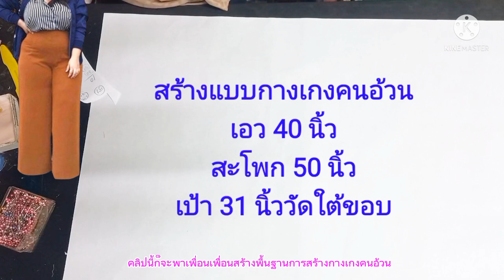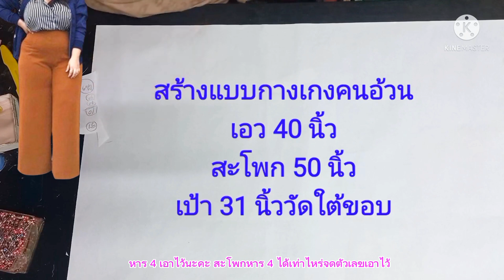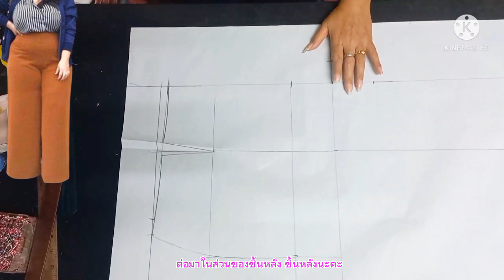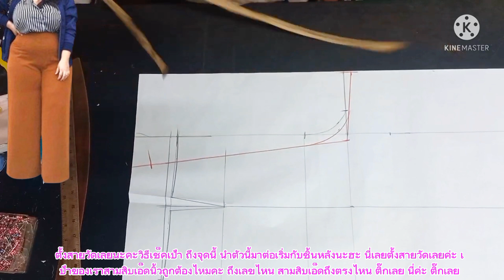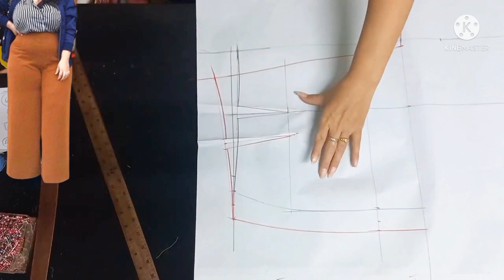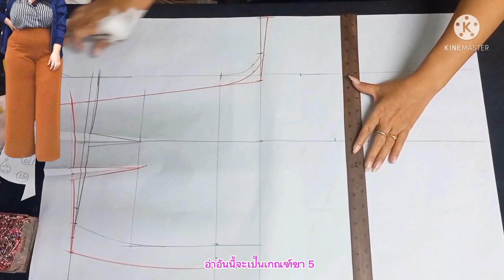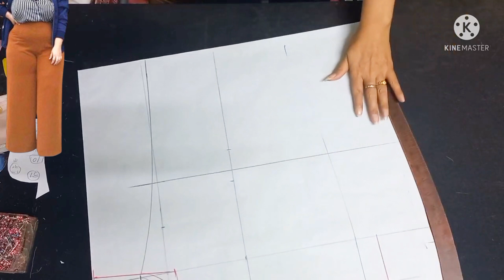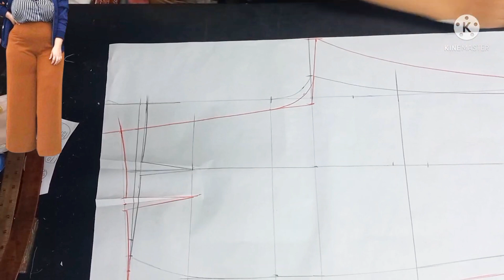EP512สร้างแบบกางเกงสาวอวบกางเกงคนอ้วน#สอนสร้างแพทเทิร์น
การสร้างกางเกงคนอ้วนกางเกงสาวอวบจะแตกต่างจากกางเกงคนไซส์ปกติในการยื่นเป้าดูเทคนิคการยื่นเป้าดูเทคนิคการสร้างแพทเทิร์นในคลิปนี้ # ✅ ของดี ราคาโดน ลองเข้าไปดูเลย!
ชื่อสินค้า:  SILVER STAR เตารีดไอน้ำ รุ่น ES 94A/1200W หน้าเล็กขนาดหน้ากว้าง120mmx209mm（4นิ้ว)